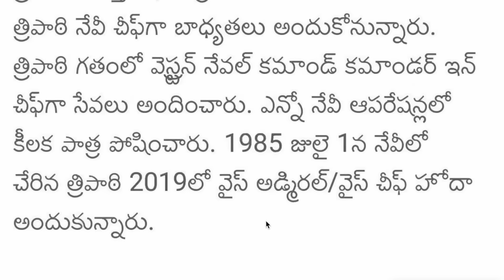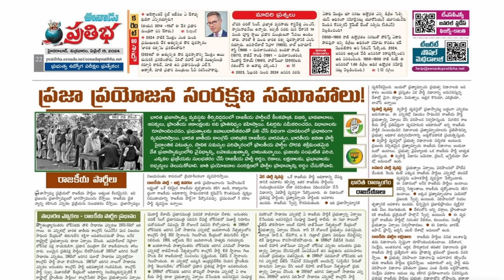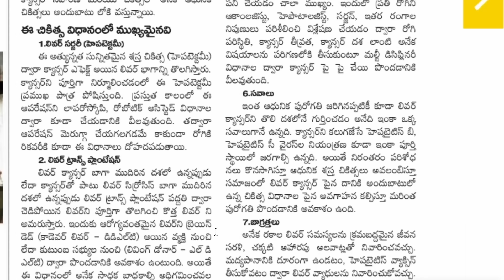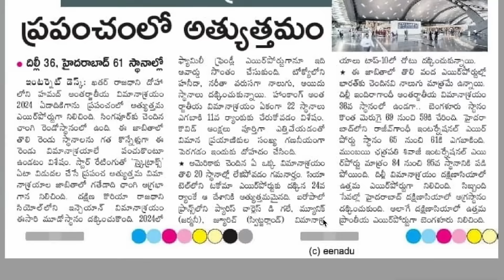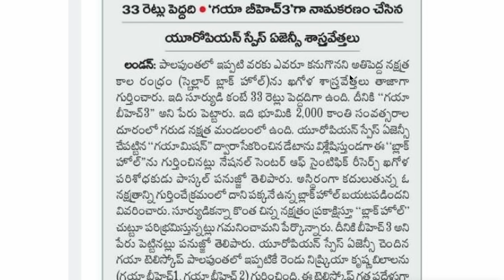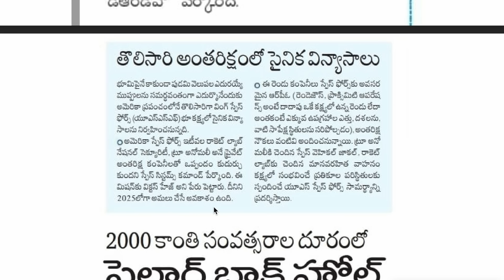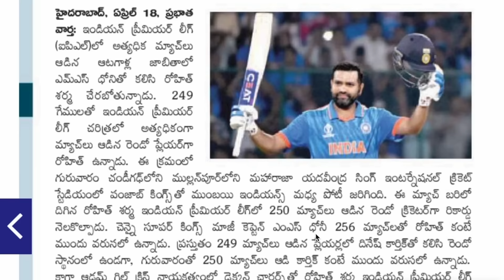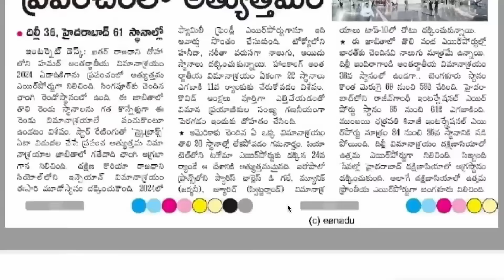👌Free కోచింగ్ - టెట్ అప్డేట్| చాలా ముఖ్యమైన కరెంట్ అఫైర్స్| స్టెల్లా బ్లాక్ హోల్| Job updates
💥 అన్ని పోటీ పరీక్షలకు ఉపయోగపడే టెస్ట్ సిరీస్ లు & వీడియో కోర్సుల కోసం మన యాప్ ను డౌన్లోడ్ చేసుకోండి 👇👇
💥Sj Tutorials App download 👇